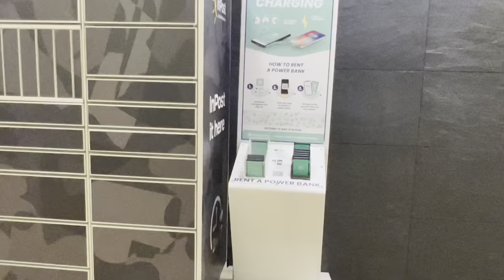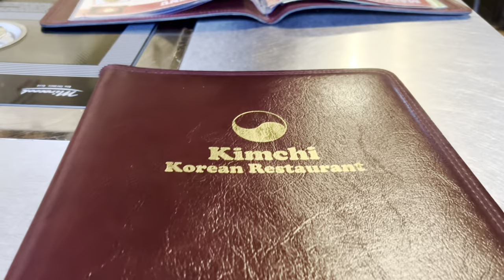CARDIFF AH CHAWHME KAN ZU ZAWNG A- KOREAN RESTAURENT AH KAN CHAWL- A NUAM DANGDAI HLE